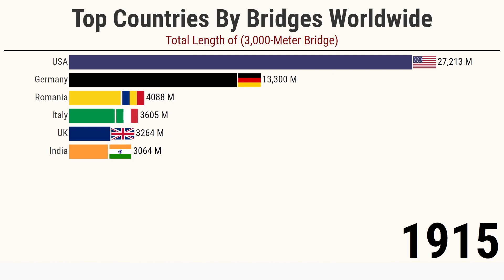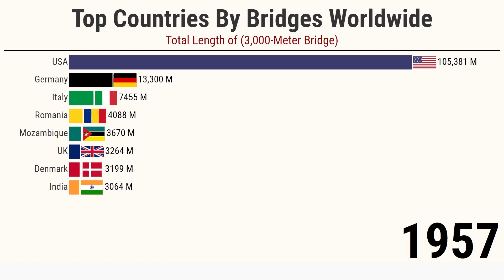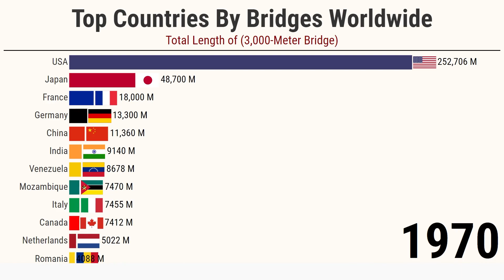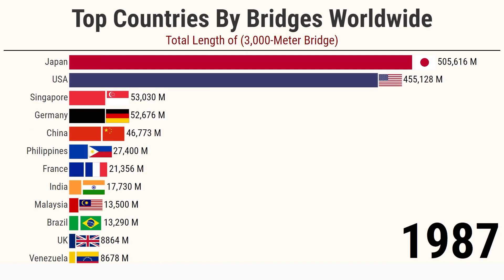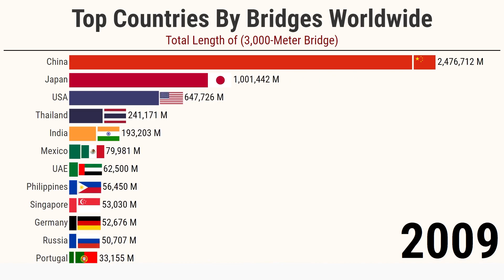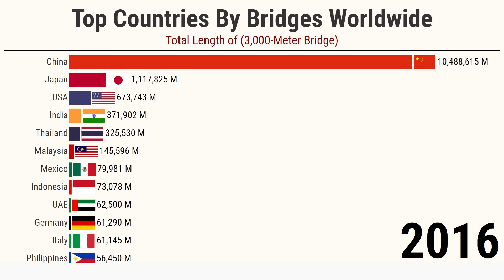Top Countries By Bridges Worldwide Total Length (3000 Meter Bridge) 1846 - 2021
Top Countries By Bridges Worldwide Total Length 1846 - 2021
Top Countries By Bridges Worldwide 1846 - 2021